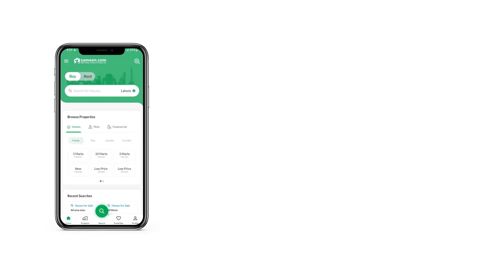1 KANAL RESIDENTIAL PLOT FOR SALE IN PHASE 2 DHA LAHORE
Prime central location 500 sq yds level south face plot sector B street 17 DHA Phase 2 Islamabad available for sale.
Please call for more info.